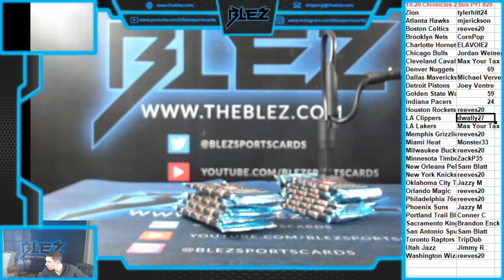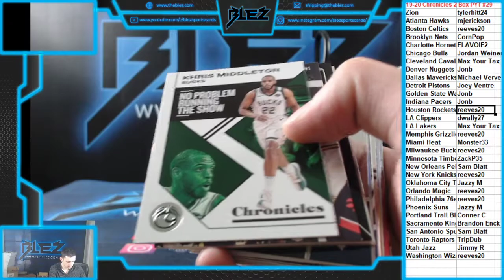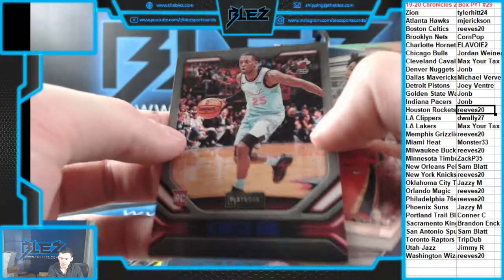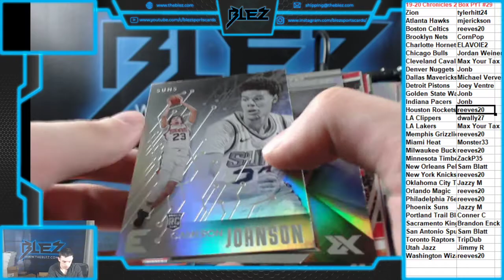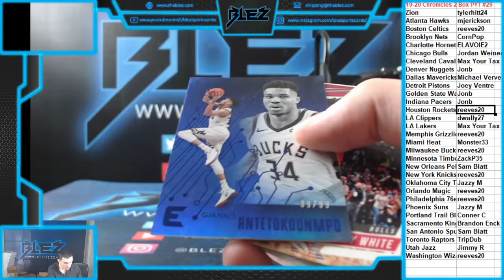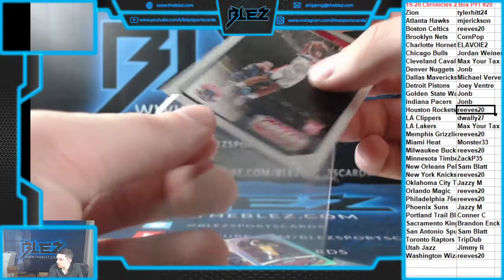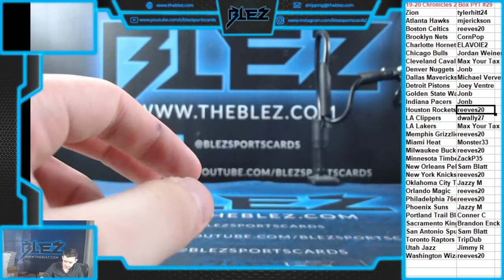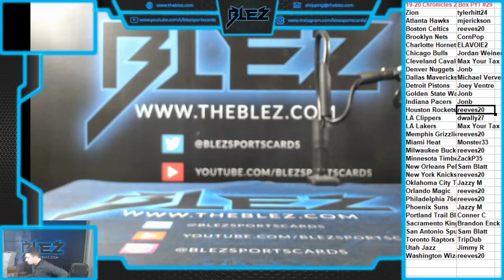2019-20 Chronicles BSK 2 Box PYT #29